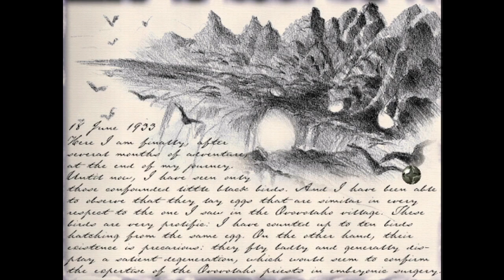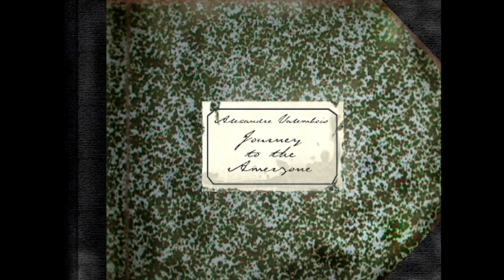Let's Play Amerzone No. 10 ~ On Top of Old Smoky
Content warning: use of in-character racist terminology, death

I conclude my playthrough of Amerzone, a 1999 adventure game directed by Benoît Sokal.

Well, I wasn't expecting *that*.

00:00 - The ascent
20:15 - Final thoughts
28:06 - Extra swordplay

Additional music used this episode:
"Gentle rain with morning coffee" by Darockart